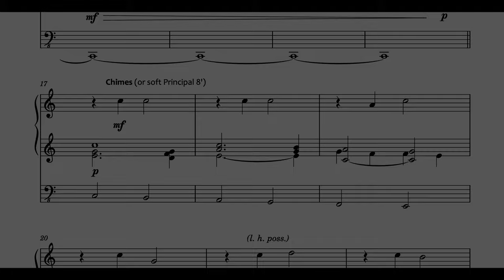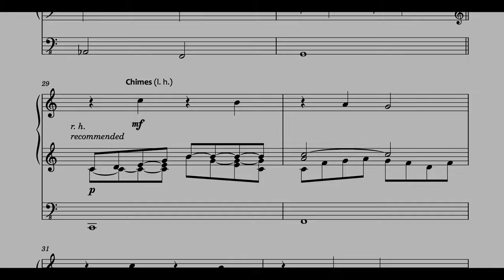Paul Fey - Peaceful Meditation II (Sheet Music) on the Organ of St. Joseph Cathedral in Buffalo, NY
I hope you enjoy this new piece which is perfect to showcase the chime sounds of your pipe organ! This piece was originally improvised and has been transcribed by me. You can find the sheet music for this piece here (first page is free to try it!)

Timestamps:

00:00  |  Peaceful Meditation II (Sheet Music for Organ) - Paul Fey

MY EQUIPMENT/VIDEO GEAR:

► Camera & Lenses:

► Audio Recorders:

► Editing and Headphones:

Paul